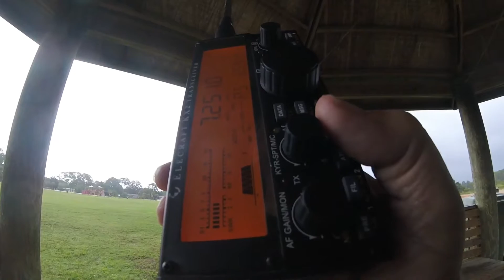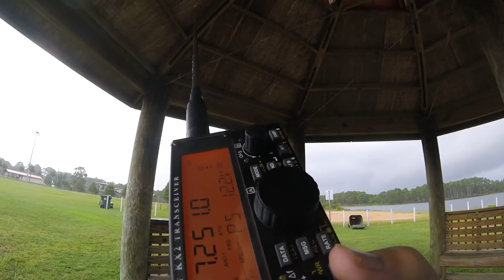SO 50 Satellite Pass at EM70 Lynn Haven, Florida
On Sept 4th about 7 AM Bob KK4DIV and I worked the SO-50 Sat. We both got a couple of contacts. Bob used a FT 8800 mobile rig with a tape measure antenna and I used a FT-60 HT and an Elk antenna. I forgot about adjusting for Doppler until the end of the pass. Thunder and rain nixed the plans for pedestrian mobile with the KX2.